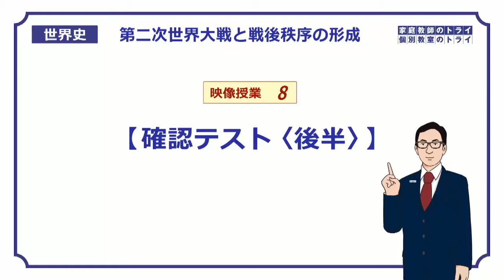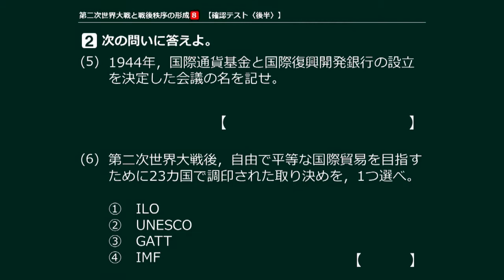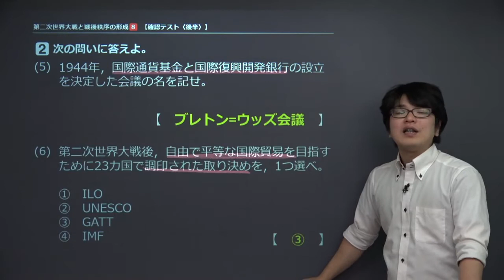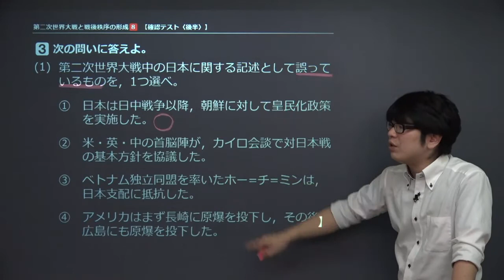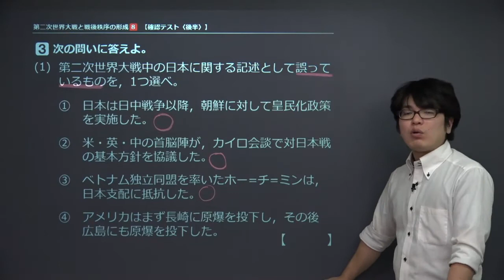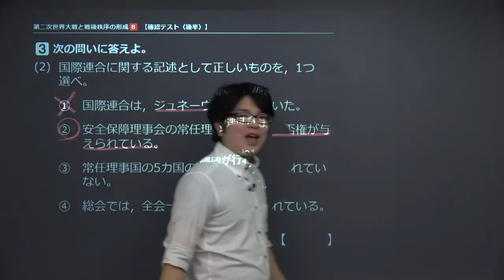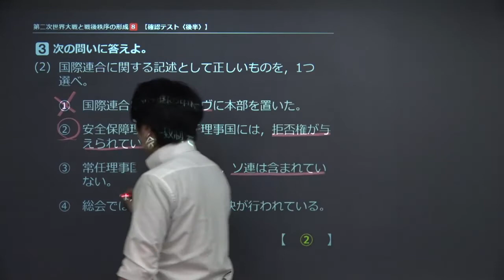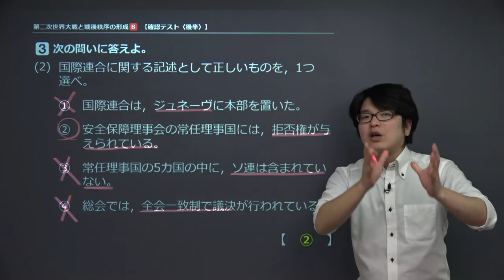【世界史】 第二次世界大戦８ 確認テスト② （１０分）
+‥‥‥‥‥‥‥‥‥‥‥‥‥‥‥‥‥+ この映像授業では「【世界史】　第二次世界大戦８　確認テスト②」が約１０分で学べます。この授業のポイントは「【第二次世界大戦と戦後秩序の形成】で学んだ内容を、問題形式で確認しよう」です。【第二次世界大戦と戦後秩序の形成】の授業は、こちらから視聴できます。